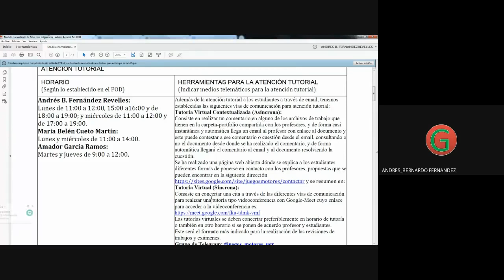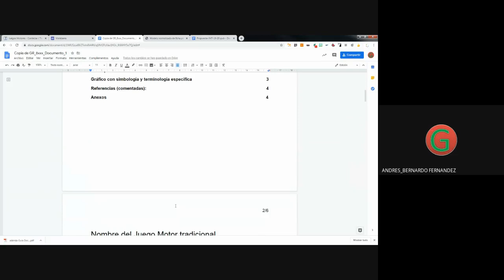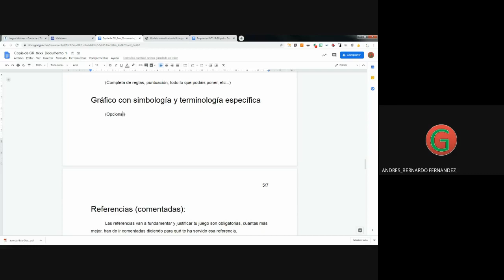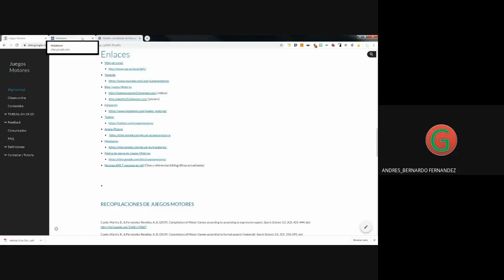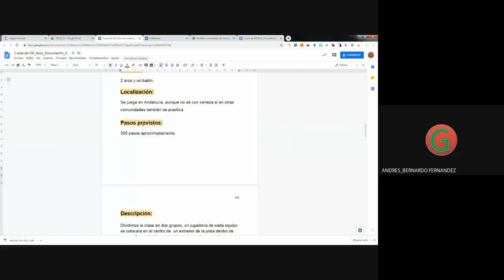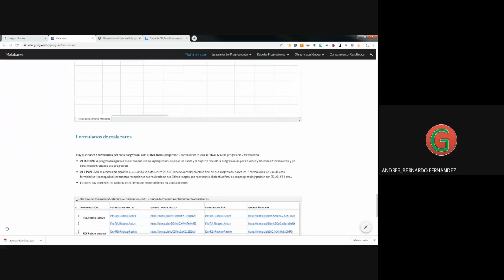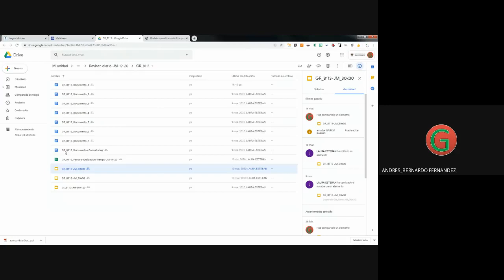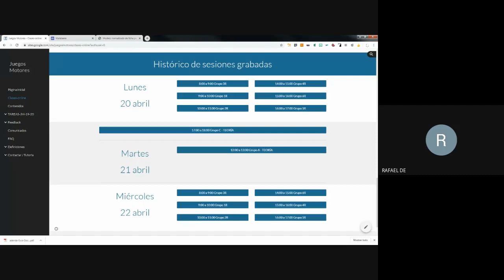5R JM Práctica 2020 04 20